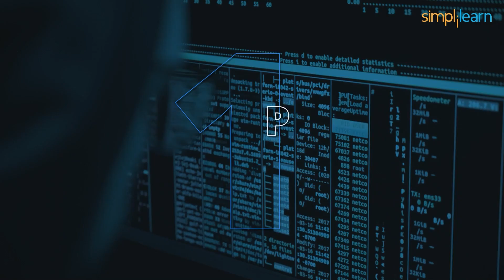Data Scientist Master's Program By Simplilearn | Next Cohort Starting Soon!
🔥Professional Certificate in Data Science and Generative AI, delivered by Simplilearn in collaboration with Purdue University

This IBM-sponsored Data Science course includes unique hackathons, masterclasses, webinars, and Ask-Me-Anything sessions. The online training will give you hands-on experience with technologies like R, Python, Machine Learning, Tableau, Hadoop, and Spark. Improve your knowledge with this Data Science course and live interaction with other practitioners and Machine Learning Engineers.

✅ Skills Covered
- Generative AI
- Prompt Engineering
- ChatGPT
- Exploratory Data Analysis
- Descriptive Statistics
- Inferential Statistics
- Explainable AI
- Conversational AI
- Ensemble Learning
- Data Visualization
- Database Management